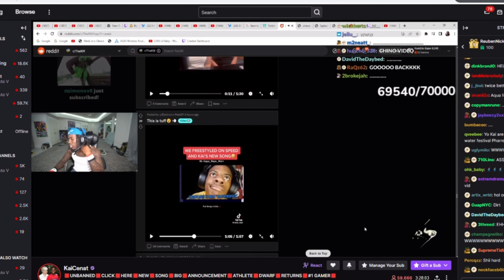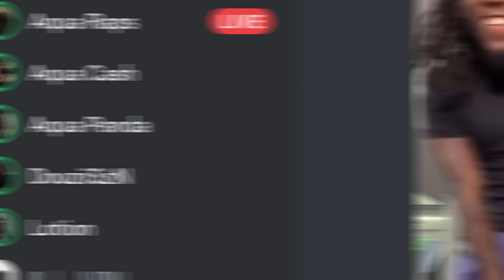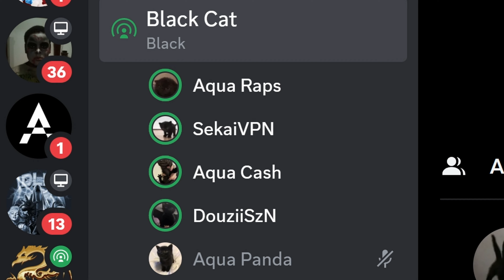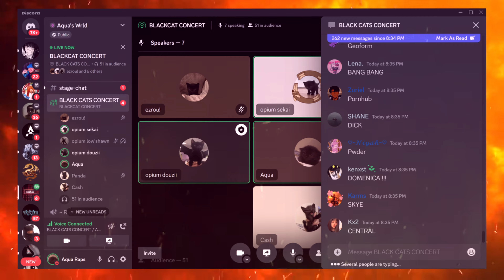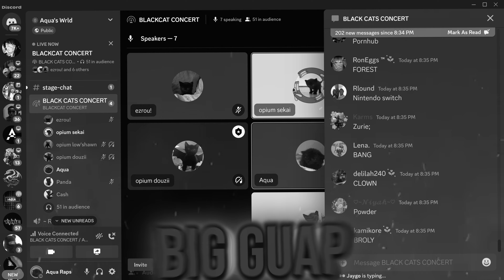RAPPING ON DISCORD #27 | KAI CENAT REACTED!!! AND CLIX LOVED OUR FREESTYLES!!!!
“we took a loss to day, but just like every loss there will always be another win”

✧FAQs✧
⤷ age? Im 19 years old!
⤷what do you edit with? da vinci resolve and photoshop
⤷what are your talents do you have? draw, produce, edit, animate, rap, and more
⤷what annoys you? when people ask me to rap in call with them
⤷where do you see yourself in 3 years? At 3 million subscribers

edited by aqua-